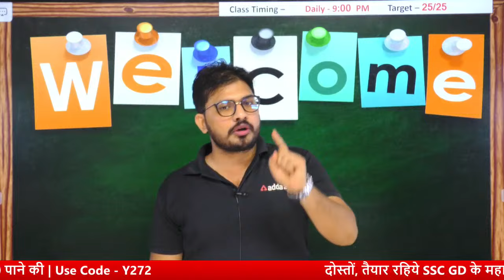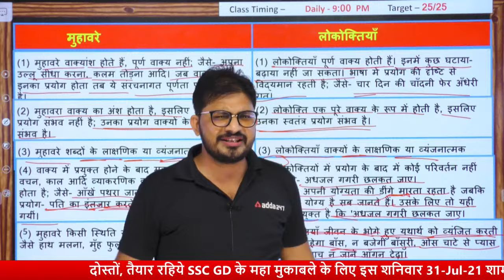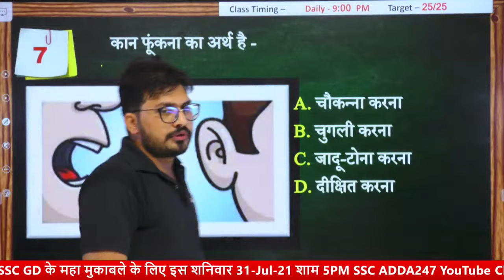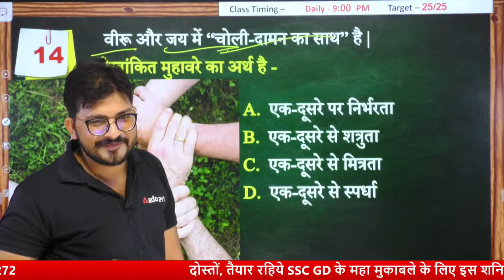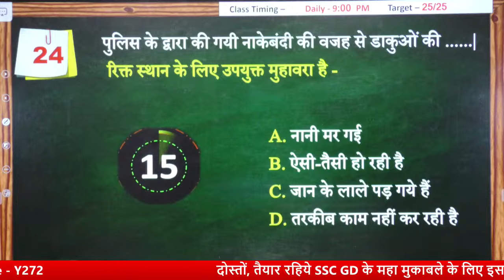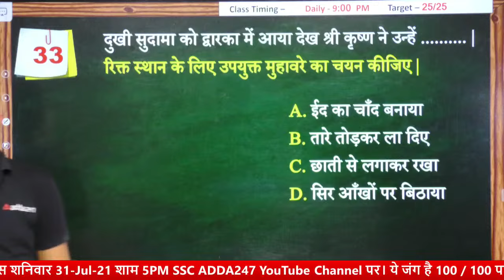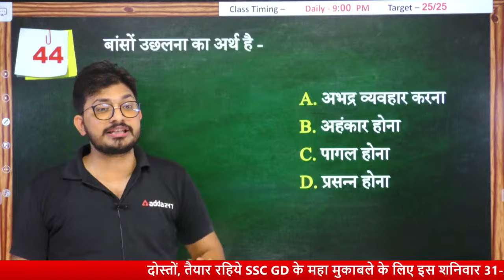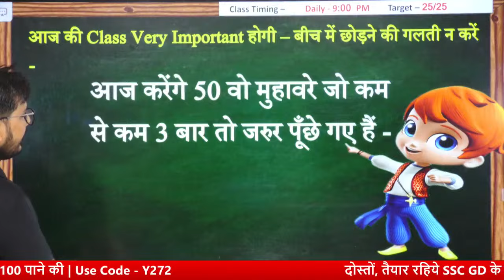SSC GD 2021 | SSC GD Hindi Tricks Class | मुहावरे एवं लोकोक्तिया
SSC GD Constable 2021 Preparation | SSC GD Hindi Class | मुहावरे एवं लोकोक्तिया | वादा है | ऐसी गजब की Trick पहले नहीं देखी  होगी | ये 100 प्रश्न हर Paper में मिलेंगे  | Hindi for SSC GD Exam Preparation

Welcome to SSC and Railway Exams Preparation Channel SSC Adda247. Prepare for SSC Exams (SSC CGL, SSC CHSL, SSC GD Constable, SSC MTS, SSC CPO) and Railway Exams (DFCCIL, RRB NTPC, RRC Group D).

Month End Biggest Bonanza
Double Validity ke Sath Selection Confirm

06:00 AM - CURRENT AFFAIRS 2021
07:00 AM - Hindu Editorial
08:00 AM - SSC CGL 35 Days Crash Course 2021 History
09:00 AM - SSC CGL 35 Days Crash Course 2021 Maths
10:00 AM - SSC CGL 35 Days Crash Course 2021 Reasoning
11:00 AM - SSC CGL 35 Days Crash Course 2021 General Studies
12:00 PM - SSC CGL 35 Days Crash Course 2021 English
02:00 PM - SSC CHSL 25 Days Crash Course 2021 Maths
03:00 PM - SSC CHSL 25 Days Crash Course 2021 Reasoning
04:00 PM - SSC CHSL 25 Days Crash Course 2021 English
05:00 PM - SSC CHSL 25 Days Crash Course 2021 General Studies
05:00 PM - SSC GD 2021 Hindi
06:00 PM - SSC GD 2021 Reasoning
07:00 PM - SSC GD 2021 General Studies
08:00 PM - SSC GD 2021 Maths
09:00 PM - SSC GD 2021 General Science
10:00 PM - SSC CGL 35 Days Crash Course 2021 Maths